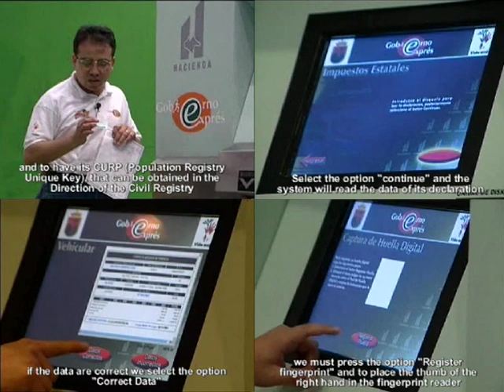WSA 2007: ATM Express Government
It's the dream of all citizens plagued by unresponsive,bureaucracies. The Express Government ATMs are advanced automatic teller machines that offer 59 fully automated services to the common citizen. The 22 modules are distributed to over 16 cities in the state of Chiapas and are available 24 hours a day, 365 days a year, allowing one to pay taxes, obtain Birth Certificates, Driver's Licenses and Vehicle Plates. It is government service within minutes. Thus operating costs have been reduced, productivity increased, and public access improved. Finally, it is clean public administration as the ATM Express Government cannot be corrupted.

Category: e-Government